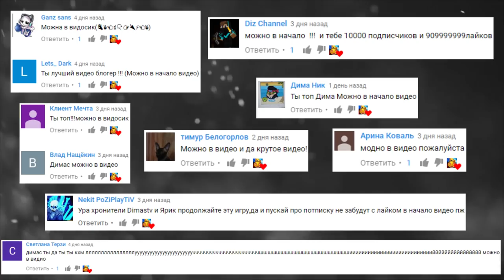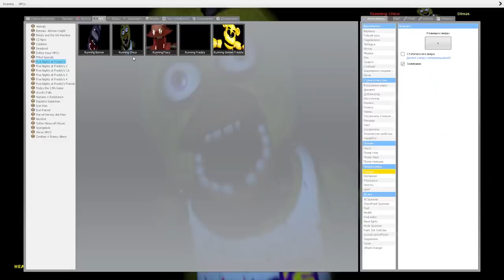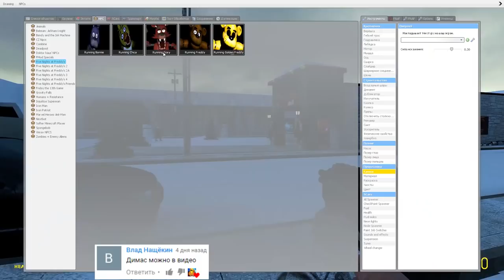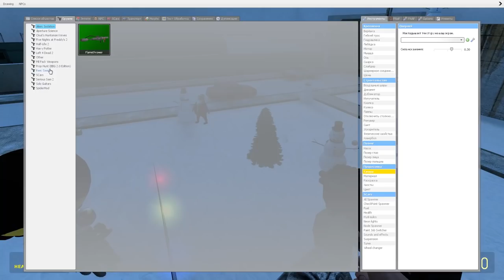АНИМАТРОНИКИ ПРОТИВ БЕНДИ И ЧЕРЕПАШКИ НИНДЗЯ ► Garry's Mod